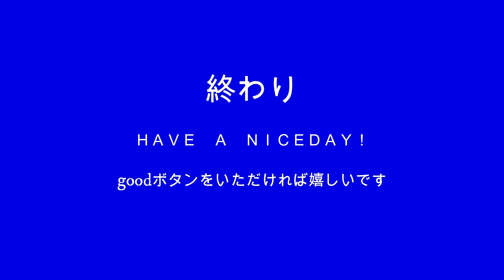2023-10-5 悲しみは駆け足でやってくる／アン真理子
（於：小林市生駒高原）
歌が結構youtubeに許可されているので、自分なりに好きな歌をupしようと試行錯誤しています。

悲しみは駆け足でやって来る
歌：アン真理子
作詞：アン真理子
作曲：中川克彦

明日という字は 明るい日とかくのね
あなたとわたしの明日は 明るい日ね
それでも時々 悲しい日もくるけど
だけどそれは 気にしないでね
ふたりは若い 小さな星さ
悲しい歌は知らない

若いという字は 苦しい字に似てるわ
涙が出るのは 若いというしるしね
それでも時々 楽しい日もくるけど
またいつかは 涙をふくのね